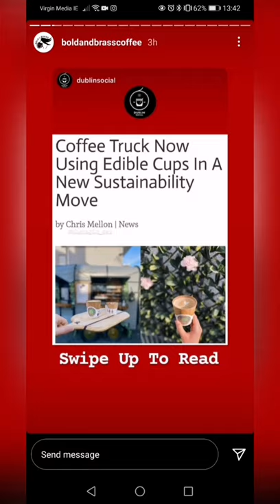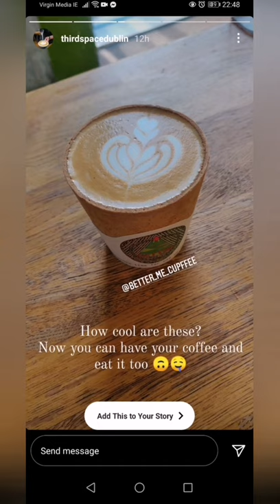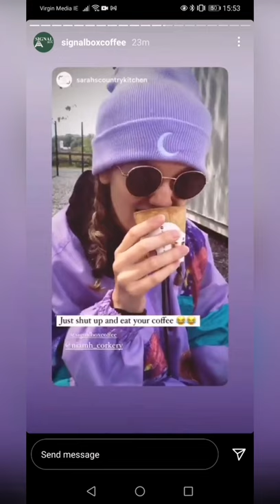Edible Coffee Cups - Testimonies / Dublin-Ireland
I am happy to share a video with some testimonies of our customers who tried Edible-coffee-cups from Better Me Ltd.
or
You can always visit the places that already stock our cups (Instagram profiles below):

Irish Cafés:

oldhousesmb
tailorandbluecoffee
tailorandblue_quin